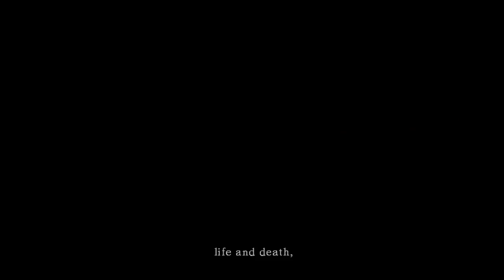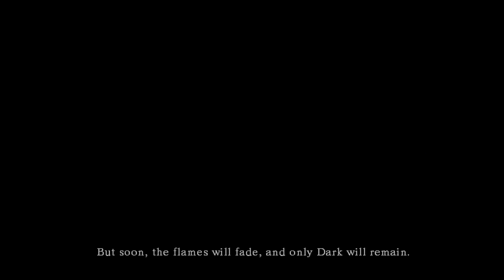Dark Souls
Skype: ♥ ccK0B1
Youtube Partner: ♥ Fullscreen
▬▬▬▬▬▬▬▬▬Comentário▬▬▬▬▬▬▬▬▬▬▬▬▬▬▬